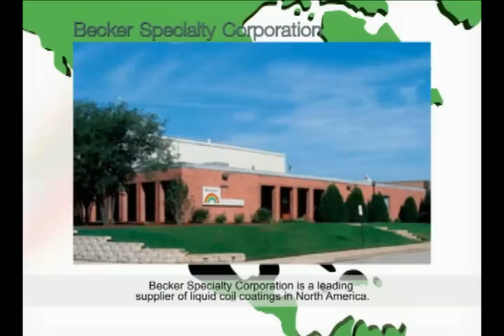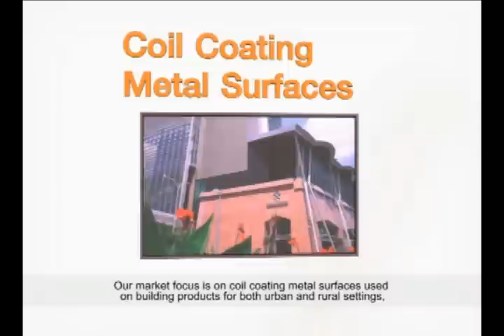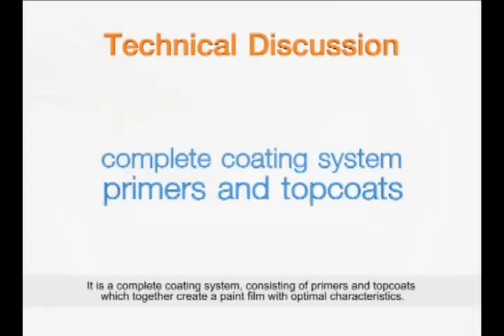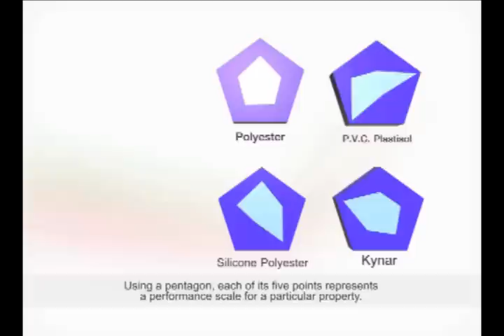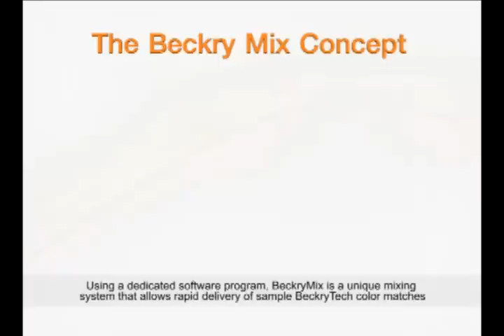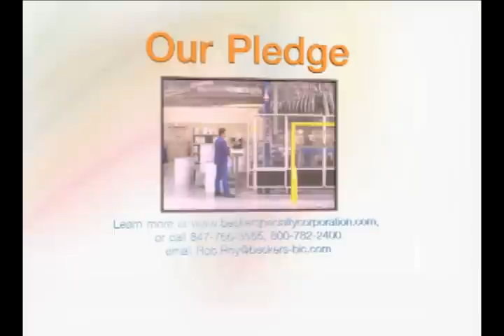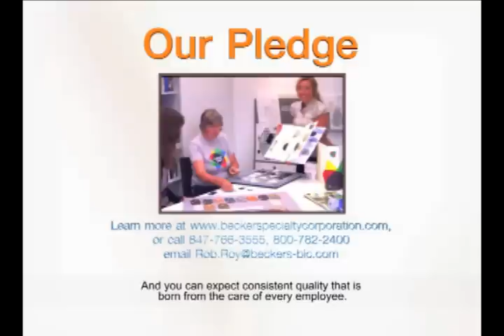Becker Specialty Corporation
A detailed look at the benefits of BeckryTech, and how it works with our other products for coated steel and aluminum substrate painted metal projects. Our product line includes BeckryPol, BeckryFlour, and BeckryTherm.  We also offer SuperClad Plastisol coil coating technology, making us a single source for field proven, problem solving coatings - each formulated to a specific end use.